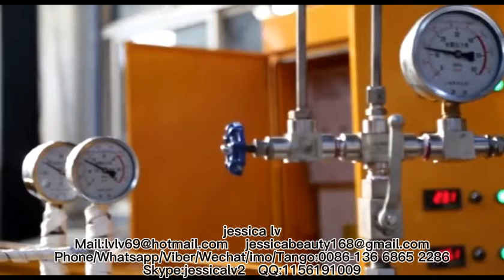New Design Plastic PE Foam Sheet ExtruderPlastic Extrusion Machine